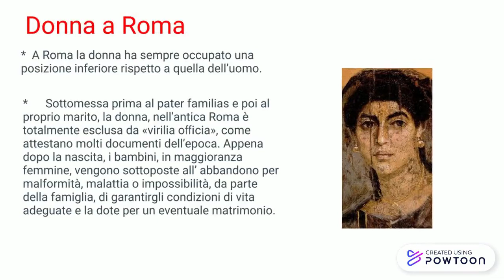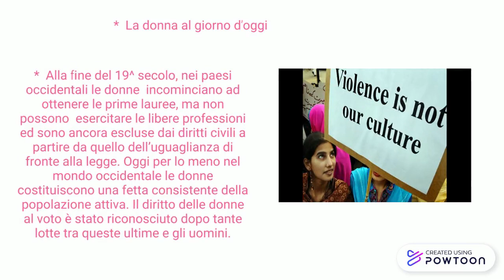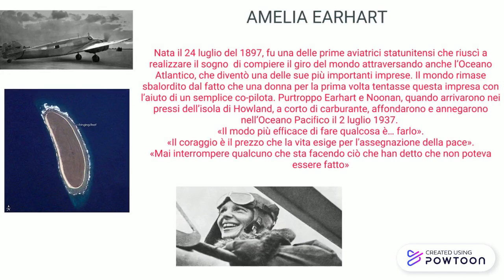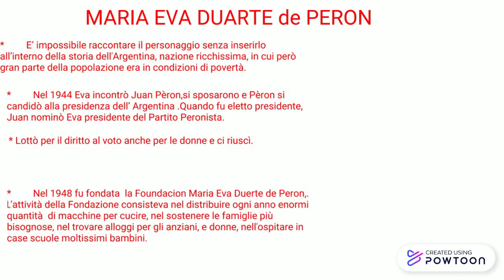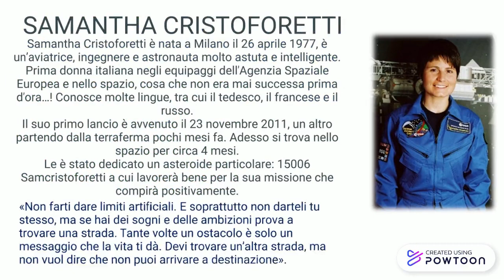la storia delle donne. breve.pptx